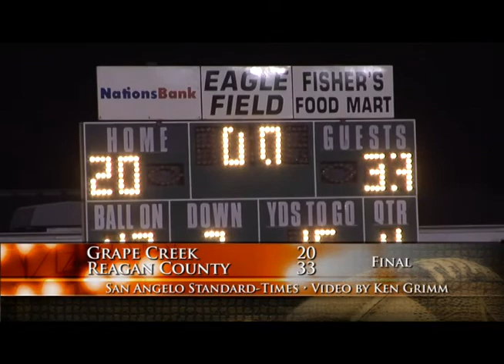Grape Creek vs. Reagan County 10.24.2014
VIDEO: GRAPE CREEK vs. REAGAN COUNTY
The Reagan County Owls’ start to Friday’s game was one for the ages — as in one of the worst starts you’ll ever see.
Due to a series of bad snaps, the Owls’ first two possessions netted a staggering minus-76 yards, and Grape Creek took advantage to jump out to a quick 12-0 lead.
Yet as bad as the night began, Reagan County somehow shook it off to rally back for a 33-20 win that may have saved the Owls’ playoff hopes at Eagle Stadium in Grape Creek.